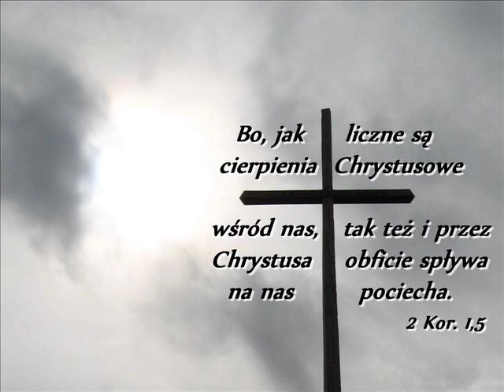Radykalny krzyż - A.W.Tozer rozdz08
Aiden Wilson Tozer (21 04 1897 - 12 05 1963) "Albowiem mowa o krzyżu jest głupstwem dla tych, którzy giną, natomiast dla nas, którzy dostępujemy zbawienia, jest mocą Bożą." 1Kor.1,18;